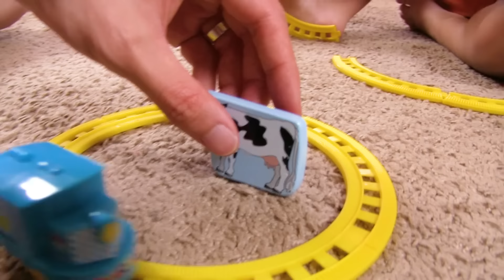WHAT IS THIS THING! Thomas and Friends Mystery Grab Blind Bag with Trackmaster! Toy Trains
Today on Izzy's Toy Time we are opening a new mystery grab bag with Thomas Train Trackmaster. And we have NO IDEA what it is! Help! Our family had so much fun playing with these toy trains !

More videos from Izzy's Toy Time:

Thomas and Friends | Thomas Train Bumble Bee Mystery Bag with Brio! Fun Toy Train video for children

Thomas and Friends Mystery Grab Bag HUGE CRANKY! Thomas Train with Brio | Toy Trains 4 Kids